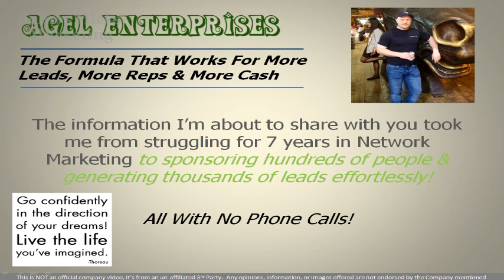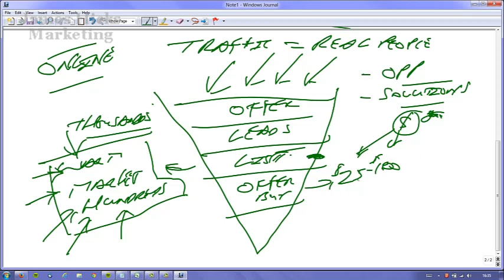Agel Enterprises | Marketing Training For More Leads & Reps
Grow your Agel business venture quickly by using this Five step formula. Create a lot more prospects, sponsor more distributors and FINALLY get the results you need

Agel Enterprises Network Marketing Tips You Shouldn't Pass Up On

So you are wondering how to be successful in Agel? There are so many different ideas out there that it can get pretty overwhelming. While no one method is perfect, there are some simple tips that can benefit anyone trying to take off in network marketing. I've pulled a few of those together for you here.

People absolutely love lists, especially ones that seem large but full of interesting information. For example, a list of tips on network marketing - as long as they're all relevant, different, and chock full of Search Engine Marketing techniques, you'll find that this page will attract a large number and variety of people to your website.

To make sure you get the most out of the time you spend Agel marketing, look at how much income the various activities you do produce. If you spend a lot of time on social media, but aren't seeing much profit from that, it's better to focus your energies elsewhere. Try to complete your most profitable activities first thing in the morning.

Creating a personal blog, to help accomplish some of your network marketing goals, can be a great way to increase your existing customer base. Blogs with links to your site will help your business rank higher in search engine result pages. When you increase your rank, you automatically will have increased site traffic.

When it comes to Agel, it is extremely important to consider that your content needs to not only be easy to read, but also presented in a unique way to your subscribers. This is important because you want people to be attracted to your content as well as be able to digest this information quickly before becoming bored and turning elsewhere.

Follow these tips and you will see the results in your work. You need to incorporate these tips into your routine and keep at them. If you are consistent you will see the success start to flow. Keep on looking for more information and focus on applying what you learn to your day to day work.

Click the link below to get the free 5 video series that will show you how to generate thousands of leads  and sponsor hundreds of reps, effortlessly using a simple, proven, 5 step, formula...

Please note: The creator of this video may receive financial compensation for actions resulting from this video.   This is not an official company video but a review and training material from an independent 3rd party.  Any opinions expressed here are not that of the company itself.

This video is the intellectual property of James Hicks please don't re-distribute or re-upload it, thanks!